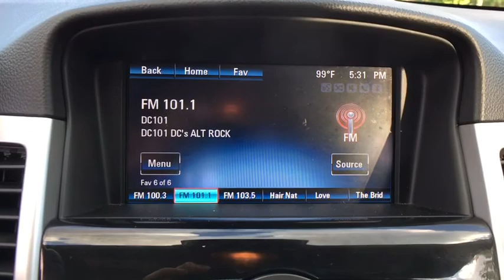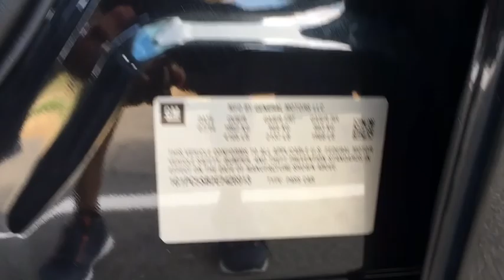2014 Chevrolet Cruze Ashburn, Manassas, Chantilly, Vienna, Springfield, VA A45433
Used 2014 Chevrolet Cruze available at Browns Dulles Nissan in Ashburn, Virginia. Servicing the Manassas, Chantilly, Vienna, Springfield, VA area.

This outstanding example of a 2014 Chevrolet Cruze 1LT is offered by Brown's Sterling Nissan. The greater your fuel-efficiency, the less your carbon footprint. And with exceptional MPGs, this Chevrolet Cruze treads ever so lightly on Mother Earth. There are many vehicles on the market but if you are looking for a vehicle that will perform as good as it looks then this Chevrolet Cruze 1LT is the one! This vehicle won't last long, take it home today. The Chevrolet CRUZE looks compact on the outside but is full of features on the inside that make it a driving favorite. Outfitted with a modern 4-cylinder turbocharged ECOTEC engine and six-speed manual or available automatic transmission, the Cruze drives smoothly and has both power and fuel efficiency. Choose the Cruze Turbo Diesel and take advantage of performance and efficiency that diesel provides. Safety features include Anti-Lock Brakes, a full ten airbags, electronic stability control, traction control, and the basic design features you see in larger vehicles. You can also take technology to the max with available Bluetooth, steering wheel audio control, and available OnStar. USB port and satellite radio cabability comes standard, and some trims include the touch-screen Chevrolet MyLink entertainment system onboard. Visit us for more information about all the features packed into this fuel efficient and fun to drive package! Taxes, tags, processing fee of $899 and dealer installed accessories additional.